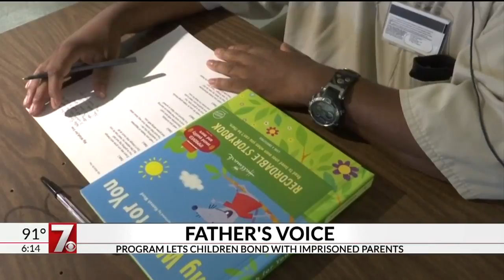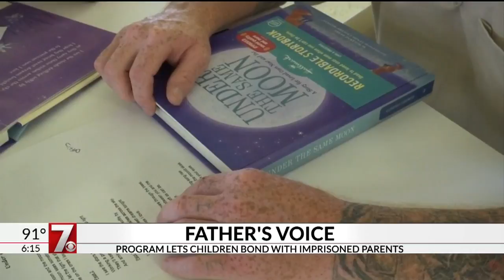Inmates and their children are staying connected through a book